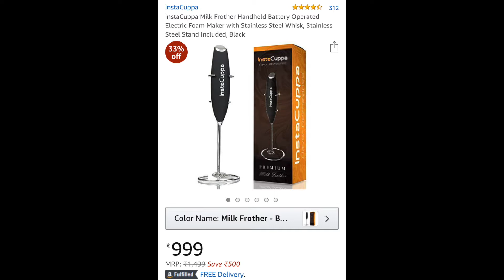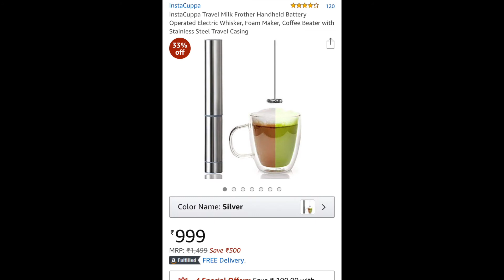Best Coffee Blender oder Rs 500 on Amazon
Buy This :

InstaCuppa Milk Frother Handheld Battery Operated Electric Foam Maker with Stainless Steel Whisk, Stainless Steel Stand Included, Black

Ontime Portable Electric Mini Drink Frother Coffee Milk Hand Blender (Color May Vary)

InstaCuppa Travel Milk Frother Handheld Battery Operated Electric Whisker, Foam Maker, Coffee Beater with Stainless Steel Travel Casing

Nova Pro NHM-2109 150 Watt Hand Mixer (White & Blue)

WisTec Beater 150 watt Daily Collection Hand Mixer with 2 Hooks and 2 Beaters (White)